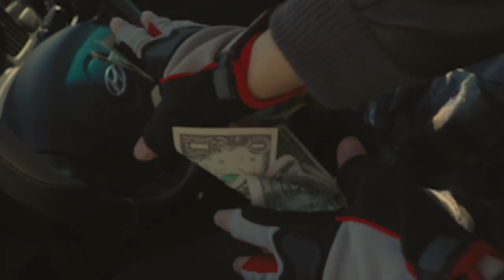STICK UP! (Short Film)